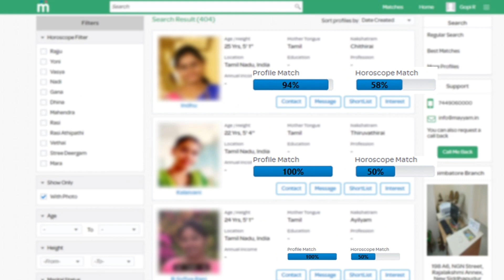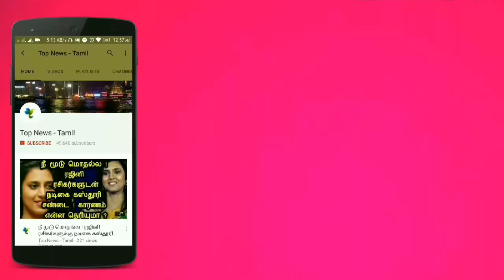இந்த 6 ராசிகளும் சனி பகவானிடம் கவனமா இருக்கனும் | Sani Bhagavan | ஆன்மீக தகவல் | NKL Ganesa Iyer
வீட்டில் பூஜை அறையில் தப்பி தவறியும் இந்த தவறுகளை செய்யாதீர்கள் |  ஆன்மீக தகவல்